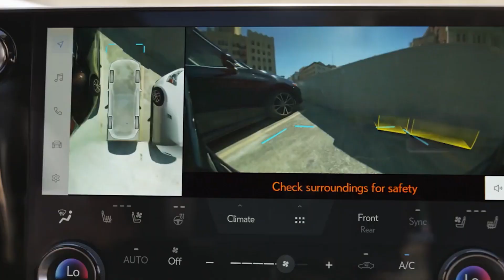Football Players Crazy Car Collections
Cristiano Ronaldo, Lionel Messi, Neymar, Aubameyang & more are all big collectors of cars ..  Bugatti, Ferrari, Lamborghini and Porsche are some of the cars found in the driveway. These are the most expensive cars.. of Football players..